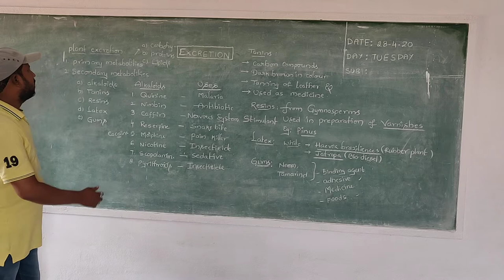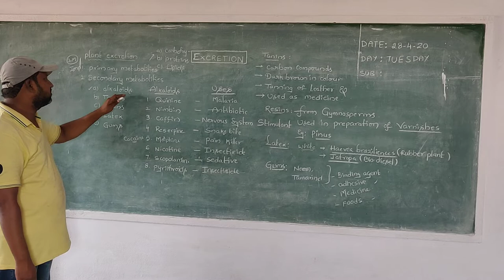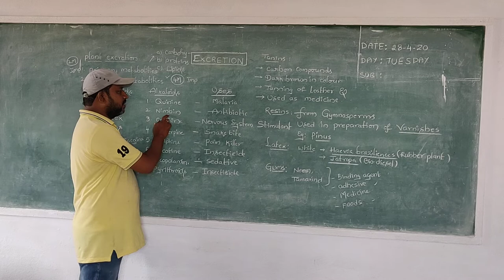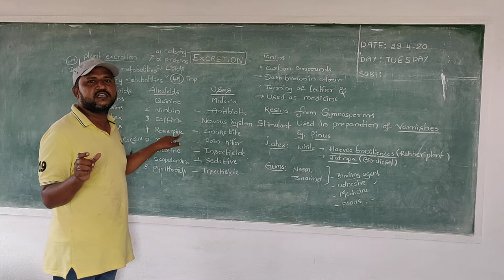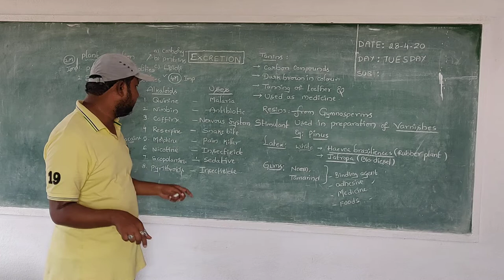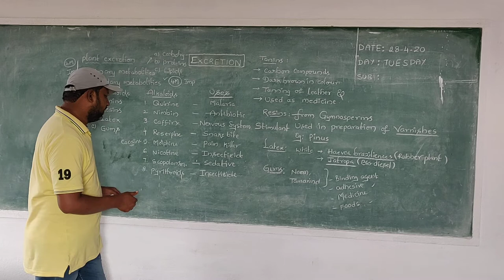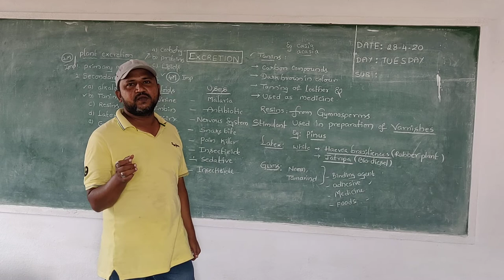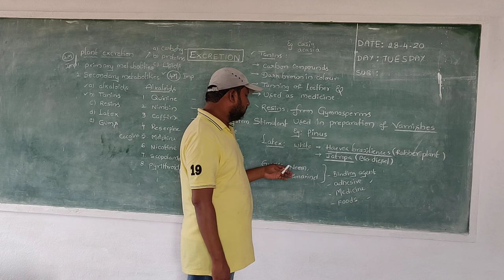28-04-2020(NS class-5)Tenth class